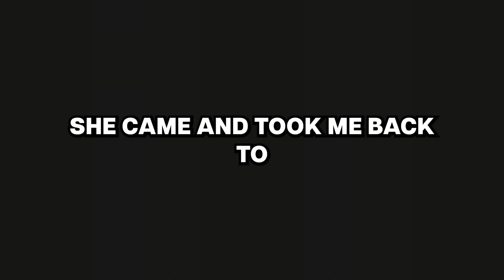My kid from being SA'd wants to contact me.